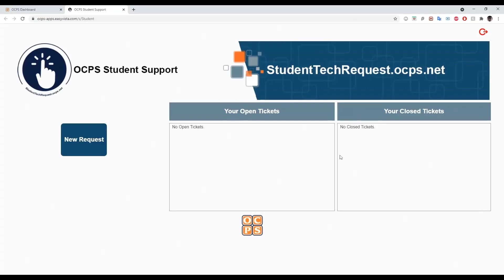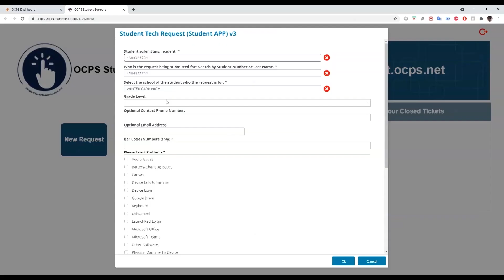Wildcat News 8/23/21